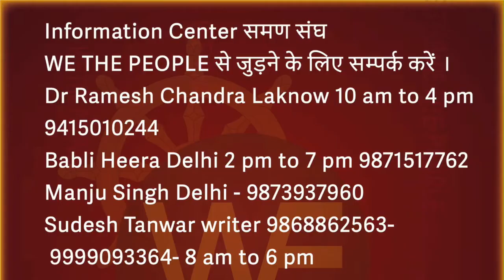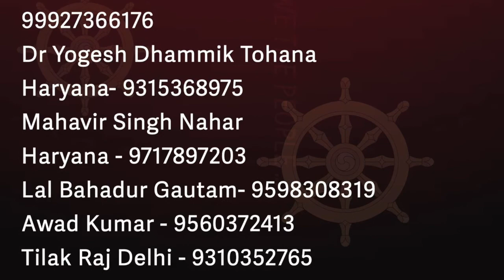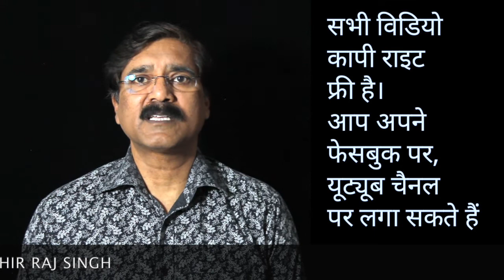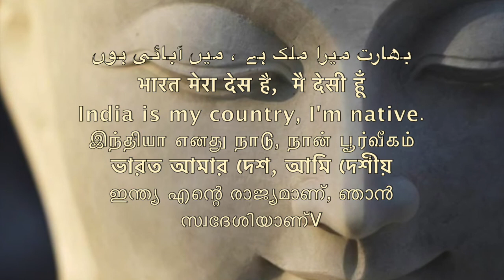मन की बात - M S BAHAL LONDON, सभी SC ST OBC /Sudhir Raj Singh/Pali